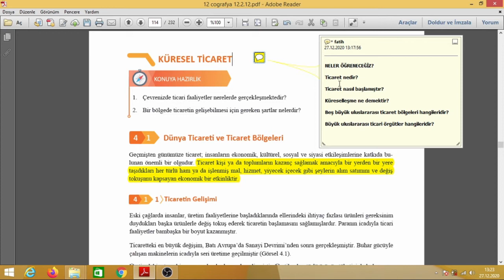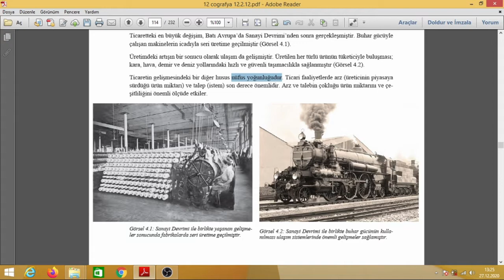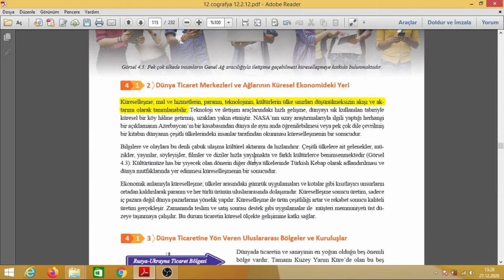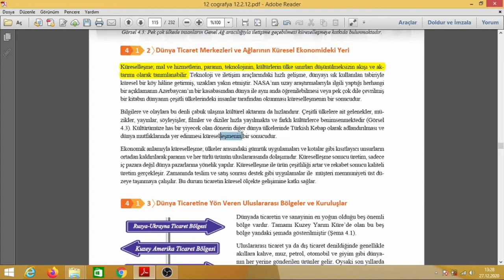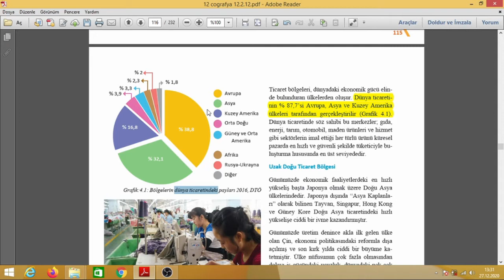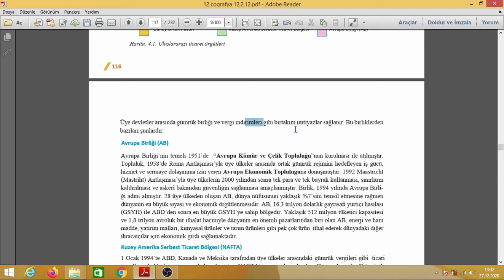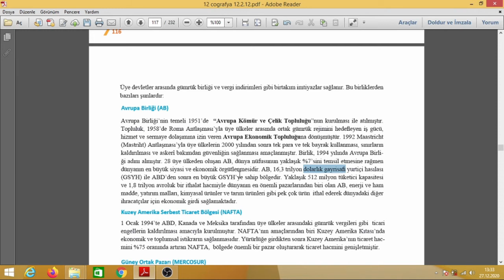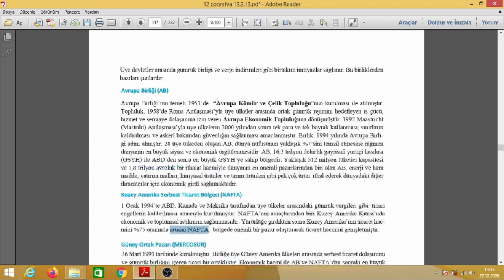Küresel Ticaret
Bu videodaki ayt coğrafya konuları yada 12. sınıf coğrafya konuları arasında yer alan Küresel Ticaret konusunun daha iyi öğrenilmesi için ve coğrafya tekrar yapma niteliğinde hazırlanmıştır.
12. Sınıf Coğrafya konularından
2. Ünite Beşeri Sistemler
4. Bölüm: Küresel Ticaret
4.1. Dünya Ticareti ve Ticaret Bölgeleri
4.1.1. Ticaretin Gelişimi
4.1.2. Dünya Ticaret Merkezleri ve Ağlarının Küresel Ekonomideki Yeri
4.1.3. Dünya Ticaretine Yön Veren Uluslararası Bölgeler ve Kuruluşlar
konularıyla ilgili  coğrafya ders anlatım videosu hazırlanmıştır.
Bu ders anlatım videosu ticaretnedir ve küreselleşmenedir dünyaticaretbölgeleri konusu ve ayt coğrafya konuları içerisindedir.
Bu lise dört coğrafya videosunu izlediğinizde pratik tyt coğrafya ve ayt coğrafya bilgileri ile aşağıdaki konuları öğrenmiş olacaksınız ve aşağıdaki coğrafya sorularına cevap veriyor olacaksınız.
Ticaret nedir?
Ticaret nasıl başlamıştır?
Küreselleşme ne demektir?
Ekonomik küreselleşme nedir
Beş büyük uluslararası ticaret bölgeleri hangileridir?
Ticaret bölgelerin dünya ticaretindeki payları nedir
Uzakdoğu ticaret bölgesi nedir
Büyük uluslararası ticari örgütler hangileridir?
Avrupa Birliği AB
Kuzey Amerika Serbest Ticaret Bölgesi NAFTA
Güney Ortak Pazarı MERCOSUR